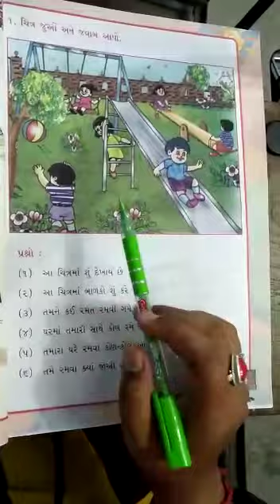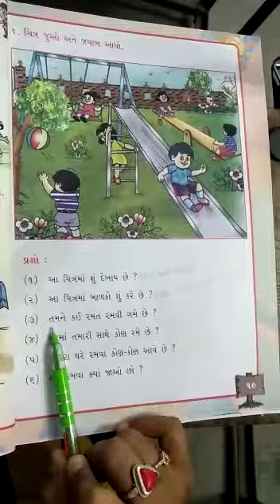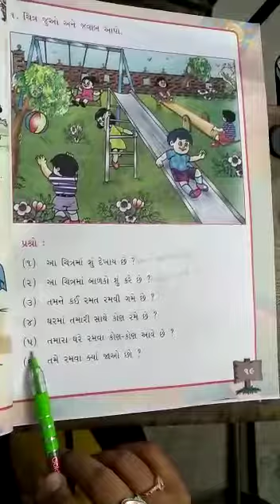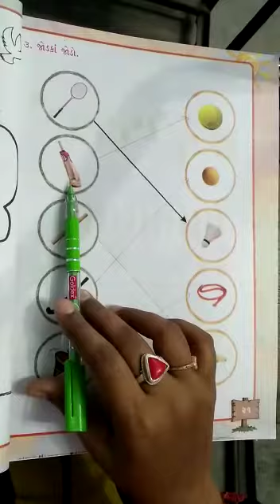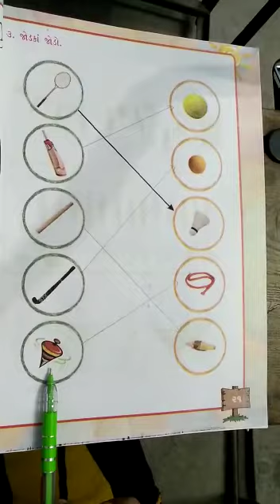STD 1 PART 2